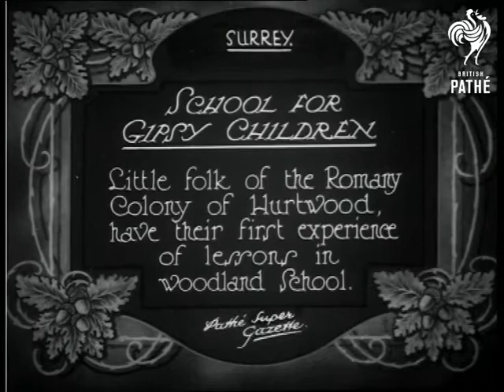School For Gipsy Children (1926)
Sussex.

Title: "SCHOOL FOR GIPSY CHILDREN.  Little folk of the Romany Colony of Hurtwood, have their first experience of lessons in woodland school".

Exterior.  M/S of a woman wearing a headscarf leading a procession of children down a woodland path, pan to show them entering a wooden hut.  Panning shot of the group of scruffy looking children outside the hut, they all giggle at the camera.

Interior.  M/S of a cramped classroom inside the hut, children of all ages work side by side.  C/U of a man (the teacher) leaning over two boys working at a desk, the teacher shows one of the boys how to hold his pen properly.

After a few seconds of spacing, story resumes at 01:18:36, looks like cuts.  C/U of the teacher sitting at a desk next to a little girl, the teacher writes on her slate and points to something behind the camera (the blackboard?), he passes the slate back to the girl and she begins to write.  C/U of two boys writing.  More shots of the group of children.  More shots of the group of children walking through the woodland.
 FILM ID:446.05